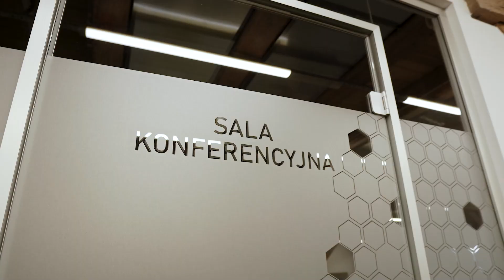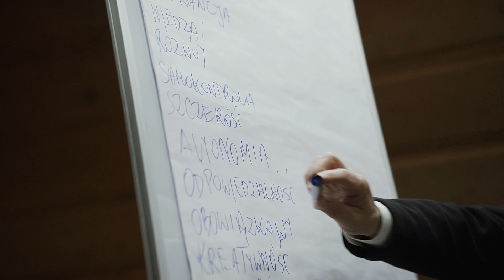Twój lider w branży automatyki przemysłowej. WITAJCIE W AUTOMATION TRADER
Witajcie w Automation Trader - liderze na rynku automatyki przemysłowej.

Nasza firma specjalizuje się w dostarczaniu innowacyjnych rozwiązań automatyki, które pomagają naszym partnerom podążać w kierunku Przemysłu 4.0. Współpracujemy z najlepszymi producentami i oferujemy szeroki wybór wysokiej jakości produktów oraz usług.

Nasi eksperci to pasjonaci automatyzacji przemysłowej, posiadający ogromne doświadczenie w branży. Pomagamy naszym klientom w optymalizacji procesów produkcyjnych, zwiększaniu efektywności i poprawie konkurencyjności.

Jeżeli szukasz profesjonalnego partnera w dziedzinie automatyki przemysłowej, to nasza firma jest odpowiedzią!

Automation Trader
IT Loft Park, ul. Browarowa 21
43-100 Tychy, Polska